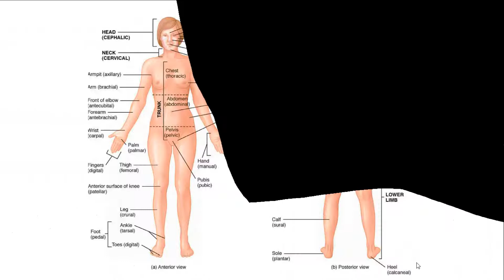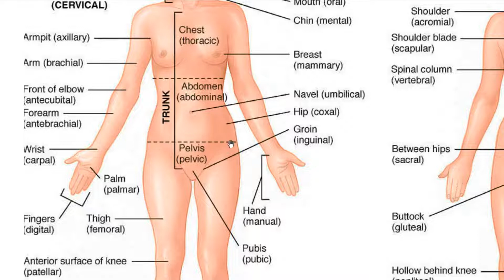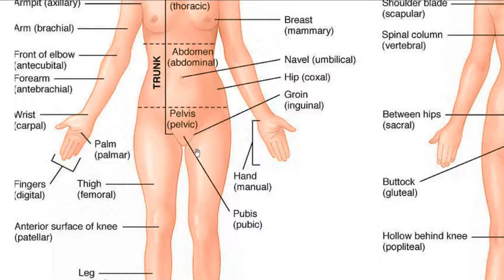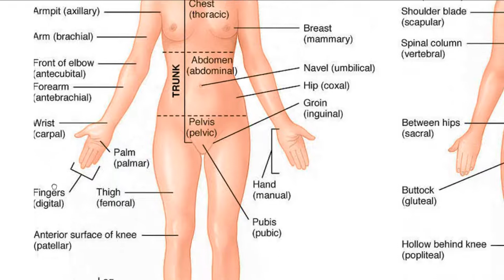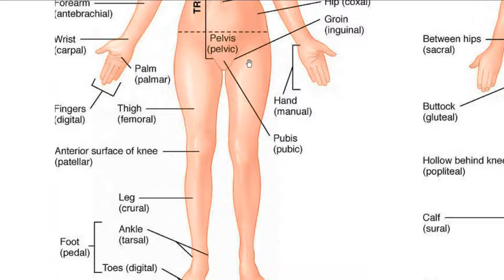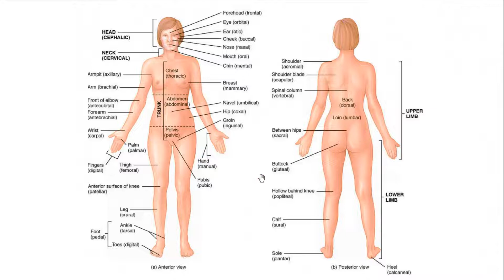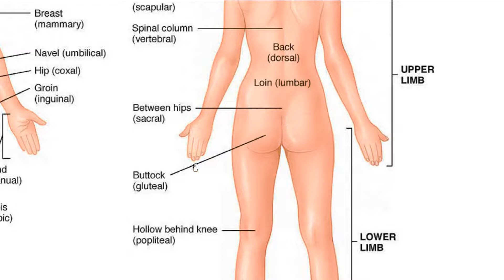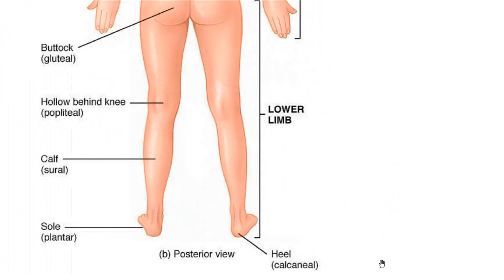Regiones corporales 04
Clase Bien Explicada para IDEF en Conalep 256, CD Hidalgo, Mich.